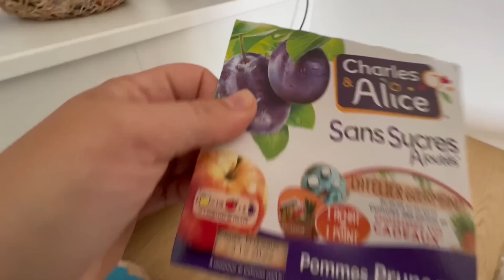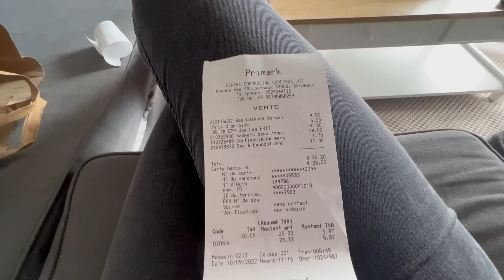NOTRE WEEK END CHEZ JADE ( MonChevalSafir )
♡ P R E S E N T A T I O N :
Une vidéo chaque mercredi et chaque samedi.
Cassandre, cavalière propriétaire passionnée.
Rejoint la Compulsif Familly ♡ Nomade, Haribo, Hey Boy, Jean, Lana, Skylee, Cambouis et Lilou;

Je vous partage à travers mes vidéos mon expérience de cavalière, mon parcours et mes connaissances.   Merci d'être de plus en plus nombreux ♡

♡ Quelques codes promos :
OHLALA SELLERIE - 10% (hors Kentucky, soldes, promotions et offres en cours réalisées par la Sellerie) avec le code "REVECOMPULSIF"
avec le code "REVE5"
avec le code "REVECOMP"
RHINOSHIELD -5% chez avec le code "REVECOMPULSIF"
HEKKTOR -10% chez avec le code « REVECOMPULSIF »